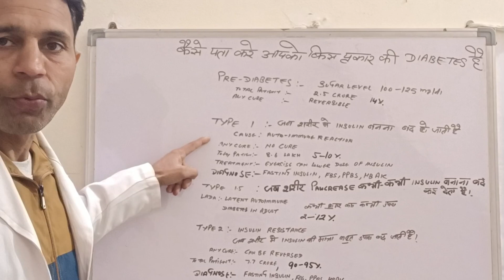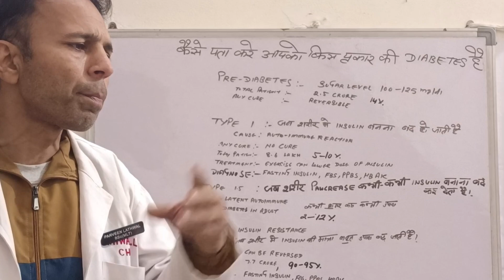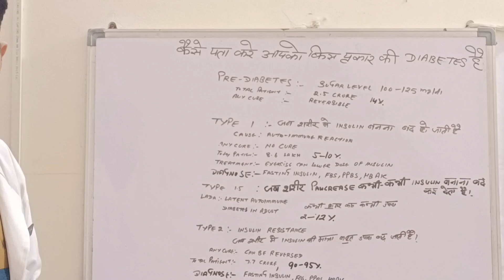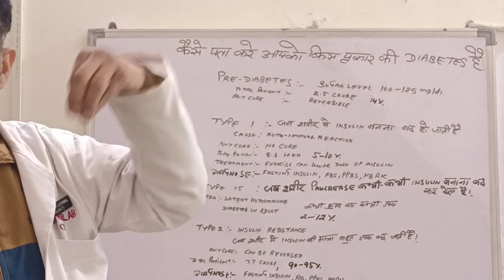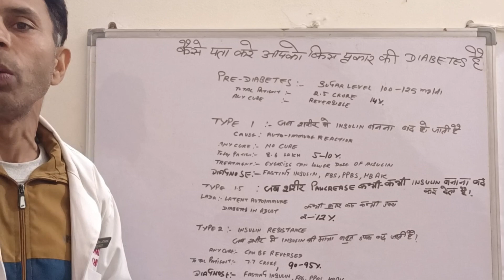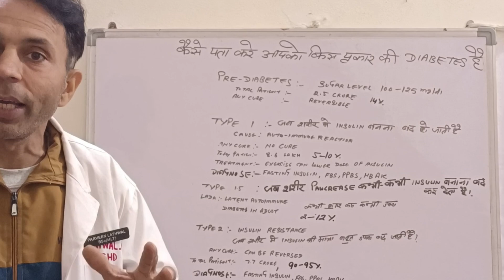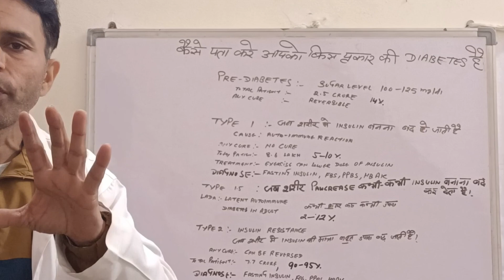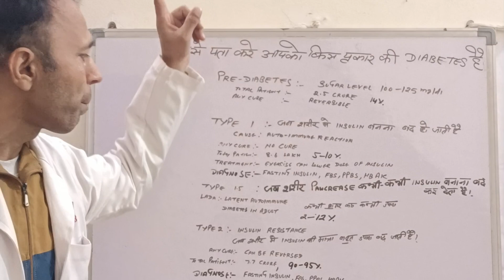टाइप 2 डायबिटीज़ रिवर्स हो सकती है, कैसे पता करे टाइप 1 है या टाईप 2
diabetic
diabetes
diabetes mellitus
diabetes care
type1 diabetes
type 2 diabetes
type 2 is reversible
insulin
can type 1 reversible
can type 2 reversible
Lada 1.5 diabetes
total case of diabetes
pre-diabetes
can type diabetes 1 cure
can type 2 diabetes cured